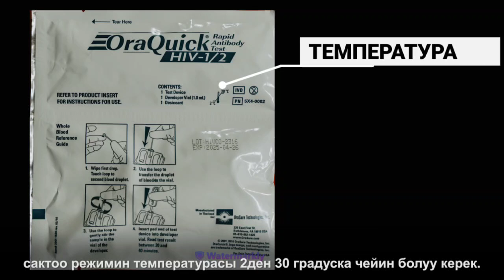Общественный фонд «Подруга» - Инструкция по ассистированному экспресс тестированию на ВИЧ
Видео было подготовлено Общественным фондом «Подруга» в рамках проекта программе малых грантов проекта "Услуги в сфере ВИЧ под руководством и на базе сообществ - ключ к прекращению эпидемии ВИЧ в Европе и Центральной Азии"